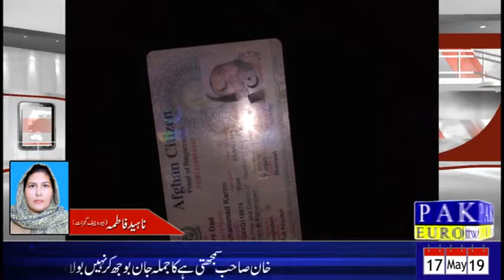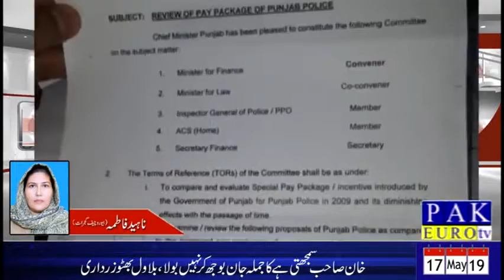CTD ki Karwai 9 Terrorist Halak ,News Buletin 17 May | Pakeuronews.com